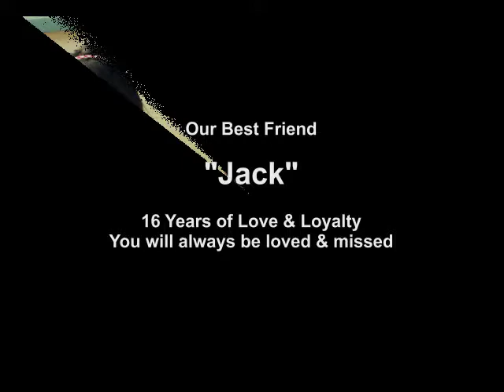Saying Goodbye to Jack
Our loyal and loving Australian Shepherd recently passed away. He was 16 years old, and will be terribly missed. He was the perfect dog for our family and our son.